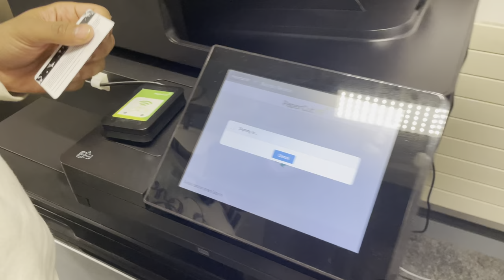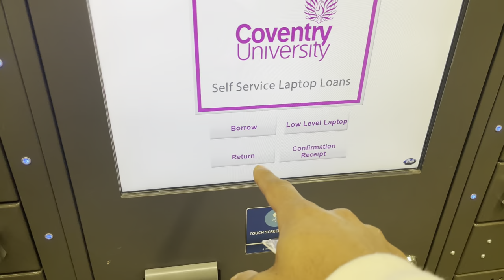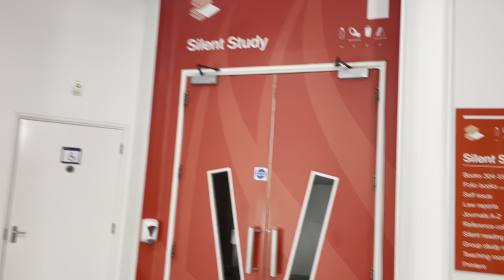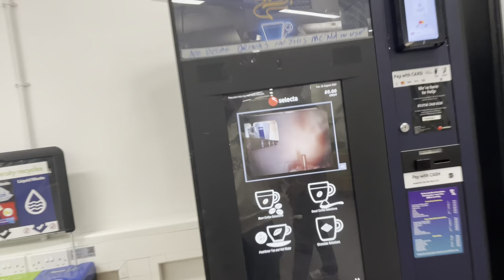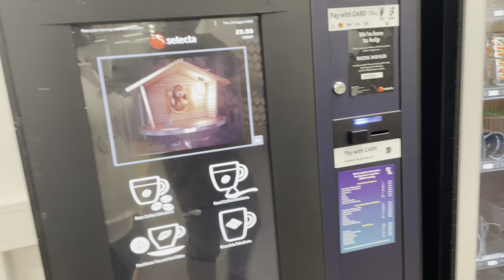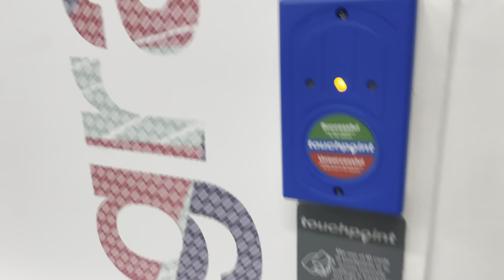Coventry University Campus Tour| Library Tour| India to UK| International Student life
Embrace on a virtual journey with me and  Yash Dua, we are students at Coventry University. In this Video We are Giving a small tour of the Campus Library and sharing some very useful insights wth you all also gain insights into transitioning from India to the UK and thriving in "International Student life."

Book accommodation in the UK now:

FILL THE FORM, CONSULT OUR EXPERTS FOR FREE, COMPARE PROPERTIES, AND SIGN YOUR AGREEMENT ONCE YOU HAVE SELECTED YOUR PREFFERED PROPERTY.👇

also works for Canada, Australia, Ireland, United States, Spain, Germany

I'll be sharing exclusive behind-the-scenes footage, pictures, and stories that you won't find anywhere else. Whether you're curious about my travels, want to know what I'm up to in my daily life, or just love seeing beautiful photos, my Instagram account is the place to be. So what are you waiting for?